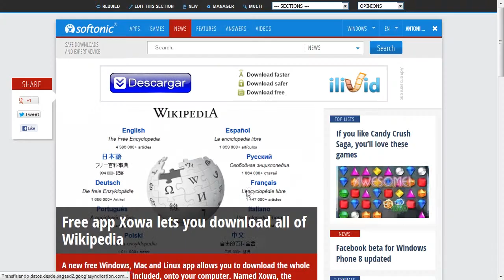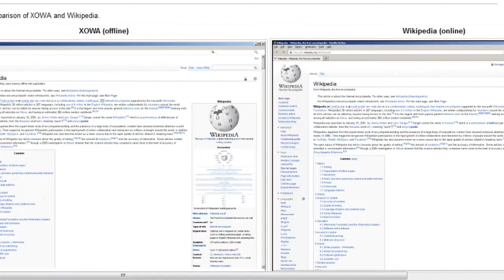Facebook, Wikipedia, GTA San Andreas et Candy Crush Saga dans la Minute Softonic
La Minute Softonic, votre condensé d'high-tech en une minute. Toute l'actualité logicielle de la semaine avec Facebook, Wikipedia, GTA : San Andreas et Candy Crush